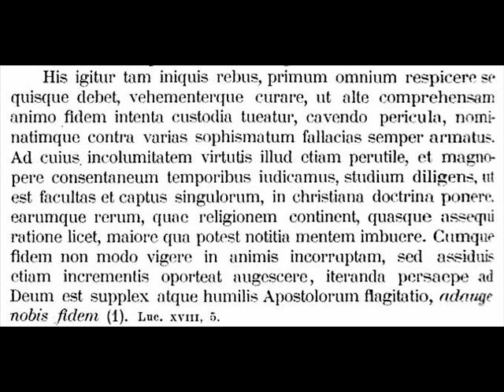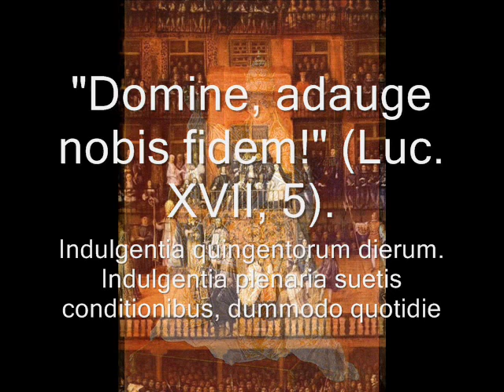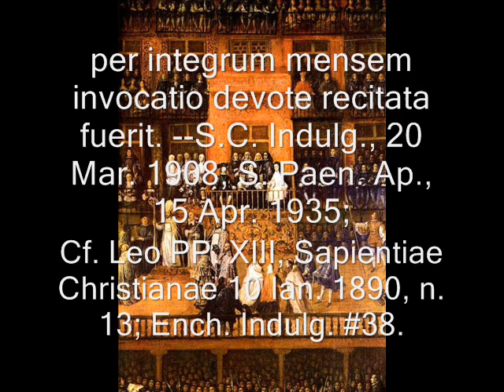SS. Leo XIII P.M. Declaravit Orationem ob Fortes in Fide cum Indulgentia Pontificale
"Domine, adauge nobis fidem!" (Luc. XVII, 5). Indulgentia quingentorum dierum.
Indulgentia plenaria suetis conditionibus, dummodo quotidie per integrum mensem invocatio devote recitata fuerit. --S.C. Indulg., 20 Mar. 1908; S. Paen. Ap., 15 Apr. 1935; Cf. Leo PP. XIII, Sapientiae Christianae 10 Ian. 1890, n. 13; Ench. Indulg. #38.